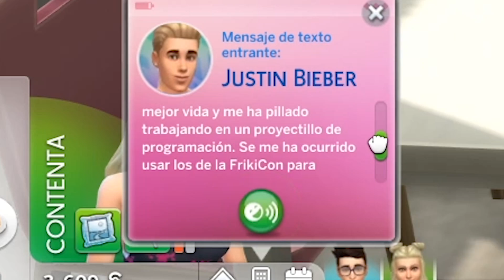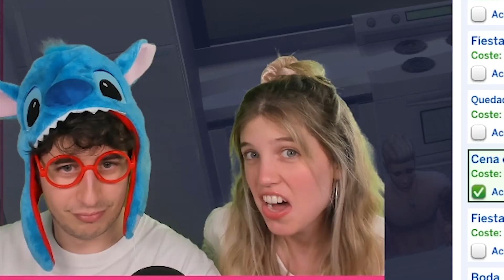TENGO UNA CITA CON JUSTIN BIEBER... ¿NOS BESAMOS? 💋 EN LOS SIMS 4 👨‍👩‍👧 (Ep. 8)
Esperamos que os guste este: TENGO UNA CITA CON JUSTIN BIEBER Y... ? EN LOS SIMS 4 (Ep. 8)